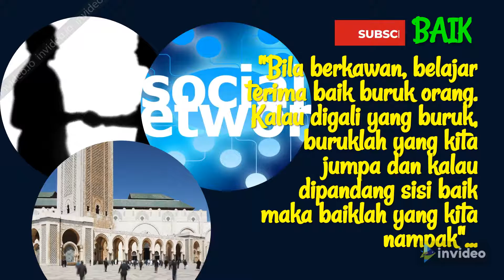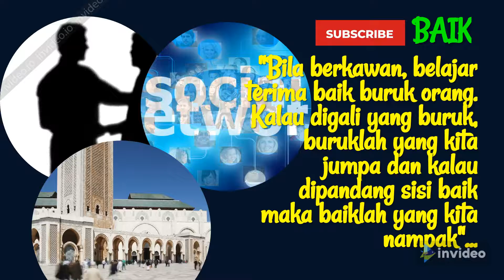Mutiara Kata - BAIK - Bila berkawan, belajar terima baik buruk orang. Kalau digali yang buruk...